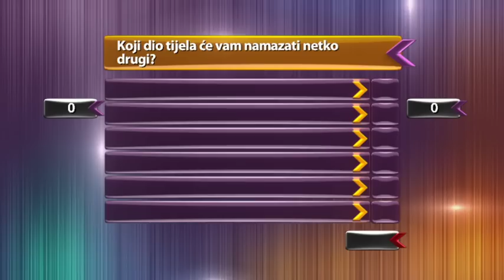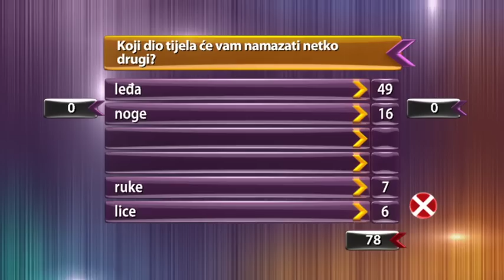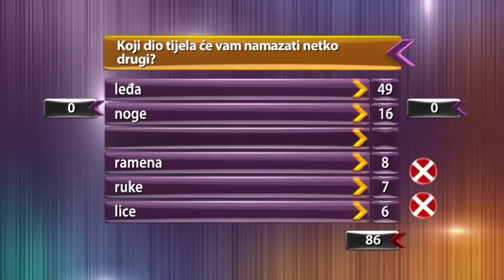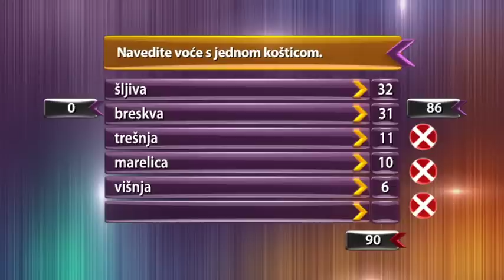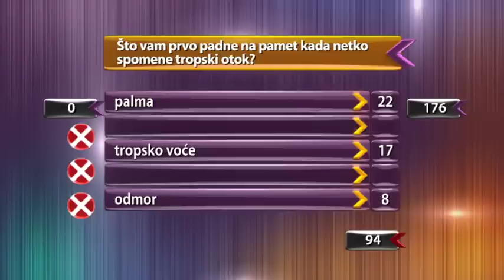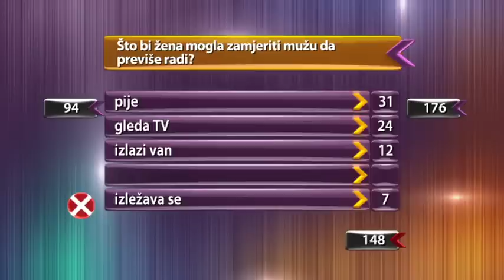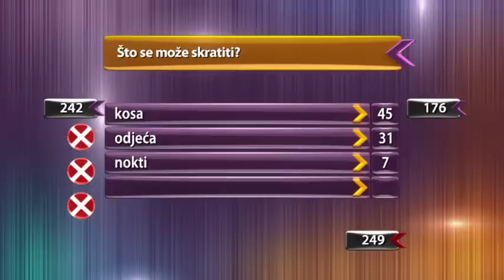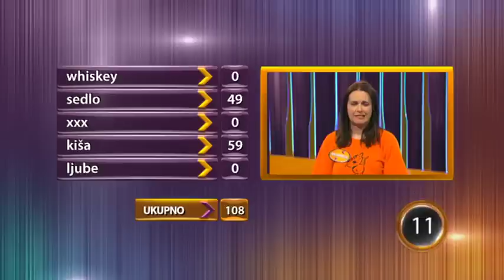Pet na pet S02EP032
Mice vs Markanovićke